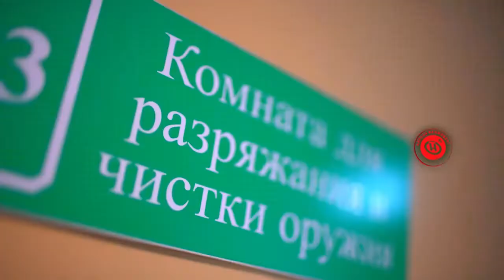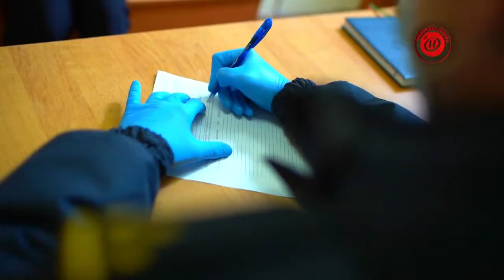На своей земле. Портрет белорусского участкового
Материал ОНТ